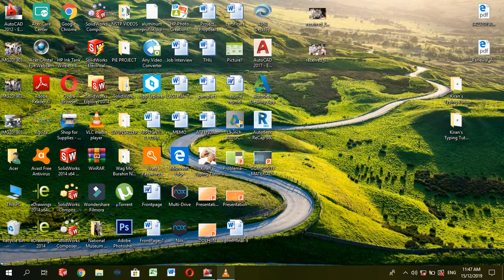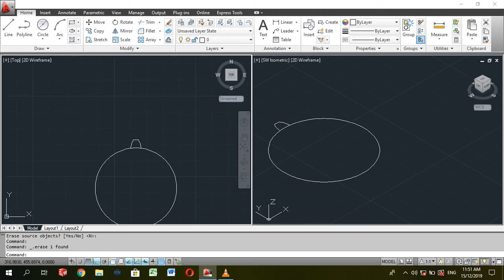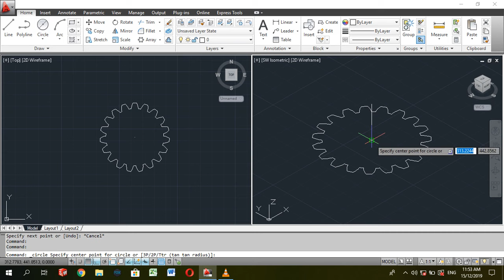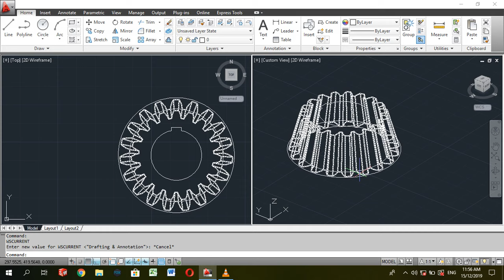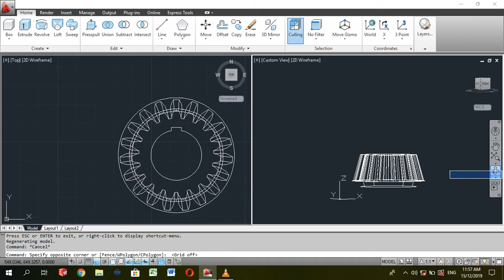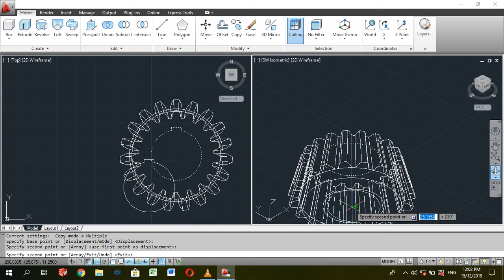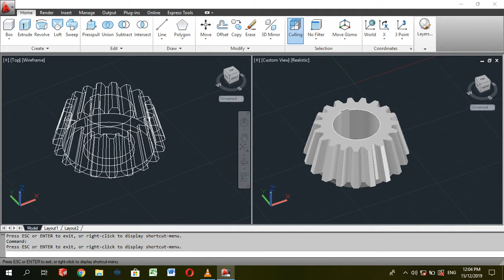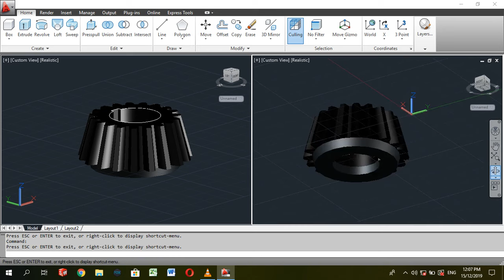How to make a Bevel Gear in AutoDesk AUTOCad 2012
Easy commands to create a realistic Bevel Gear in AutoCAD 2012